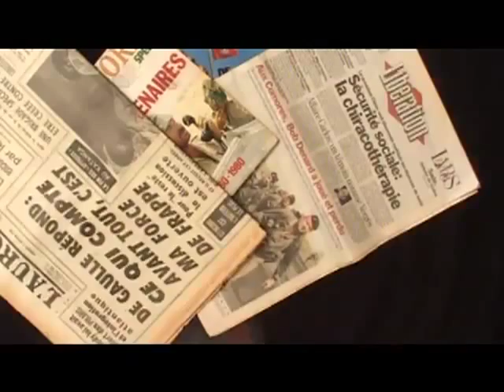Bob Denard, profession mercenaire - TRAILER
Un portrait de Bob Denard réalisé par Thomas Risch. Avec le témoignage exclusif de Bob Denard peu avant sa mort.
pour voir le film en vod dans son intégralité rv sur le site de la production
l'histoire :
Ce documentaire raconte pour la première fois la vie du plus connu des mercenaires français ! Un homme aux multiples facettes : «  Monganga » au Katanga, « Gilbert Bourgeaud » au Biafra, «  Mister Bob » au Yémen, « Henry Thomas »  aux Comores... Une seule personne se cache derrière tous ces pseudonymes : Robert Denard.
A travers de nombreux témoignages, de ses proches et de ses détracteurs, le film retrace sans concession 40 ans de coups de mains, de coups bas et de coups d'éclat, et met en lumière les liens troubles qui ont unis la République et son « corsaire »...